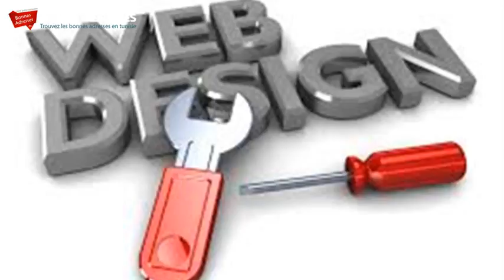Web designer à Bizerte Tunisie - Bonnes-adresses.tn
Adresses Web designer à Bizerte Tunisie - Bonnes-adresses.tn
Découvrez toutes les bonnes Adresses en Tunisie avec Bonnes-adresses.tn, votre guide des bonnes adresses. Avis, horaires, itinéraire et plan avec Bonnes Adresses.